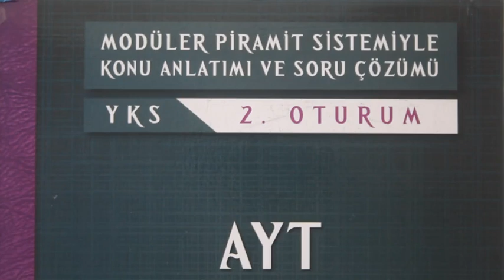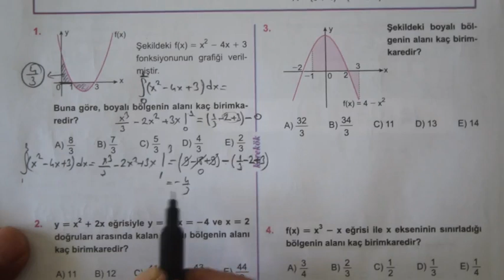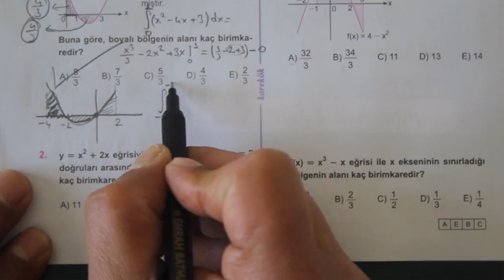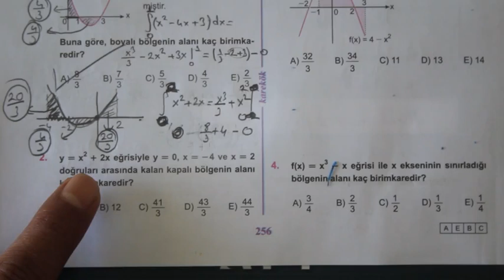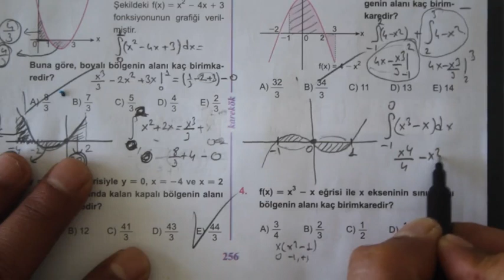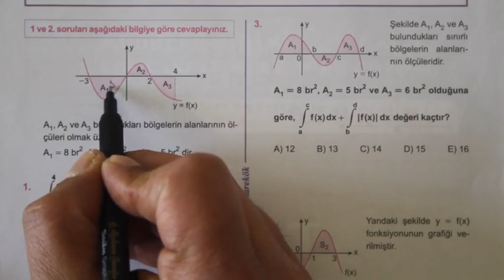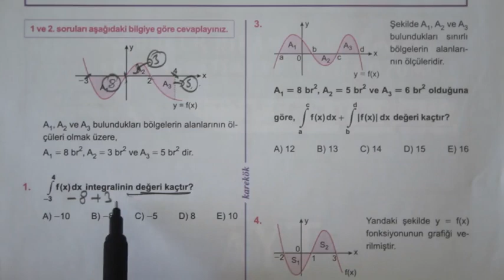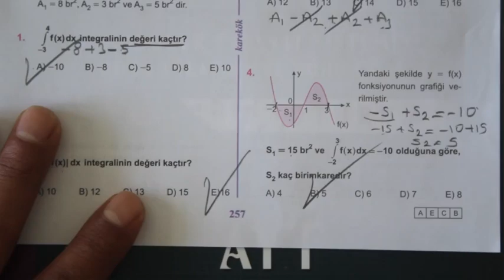9.ÜNİTE (İNTEGRALDE ALAN) 5.6. KÖŞETAŞLARI